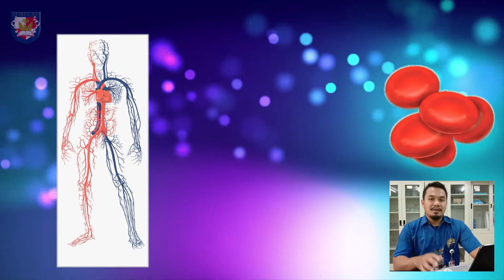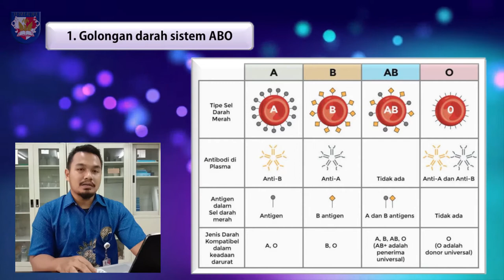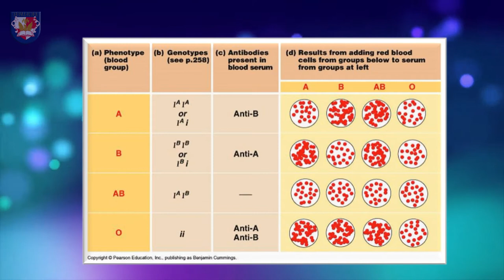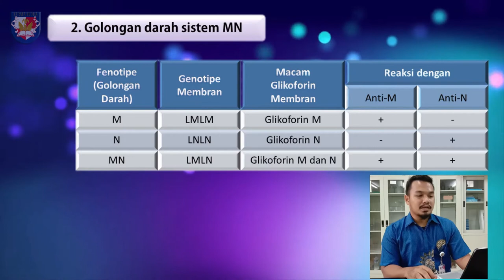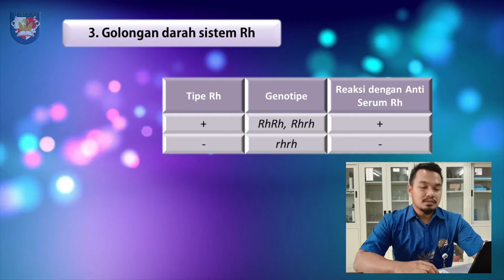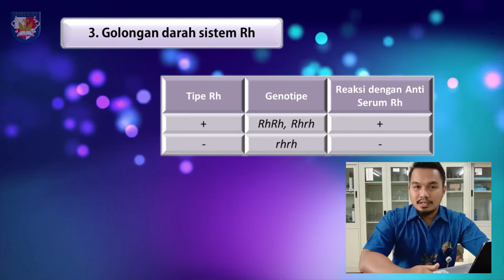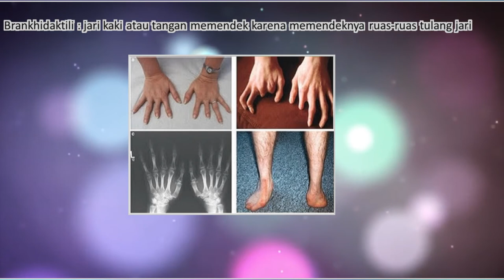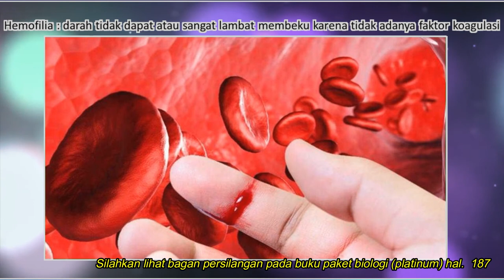Bab Hereditas pada Manusia